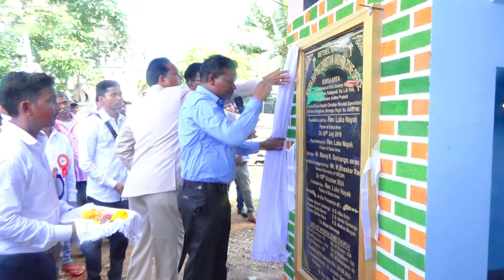Bethel bhavan inauguration Soura song2024/chinna/Abhi